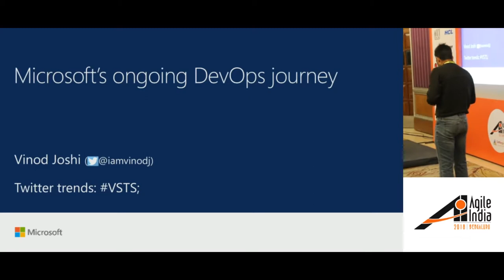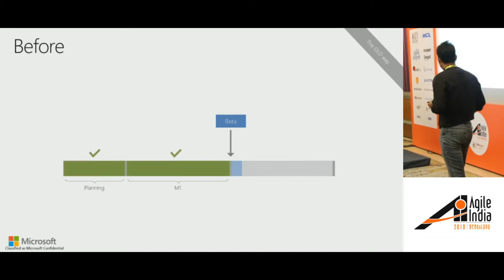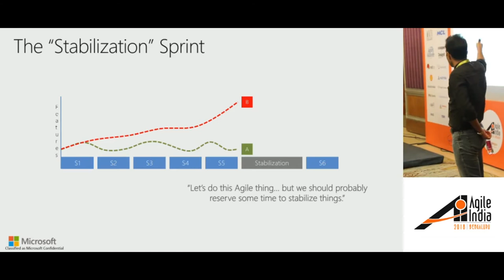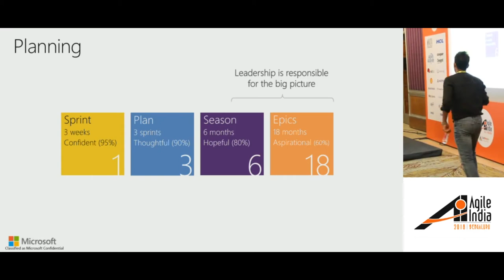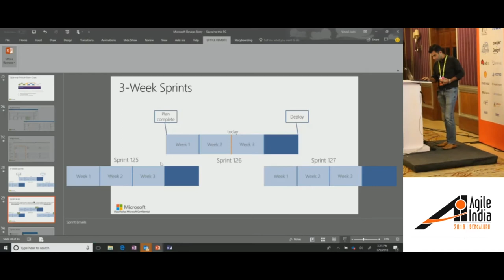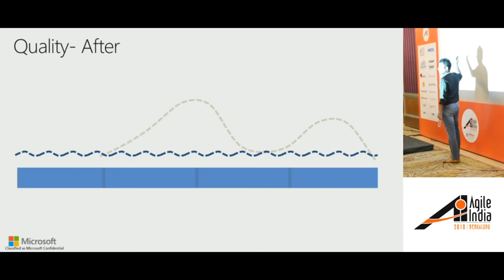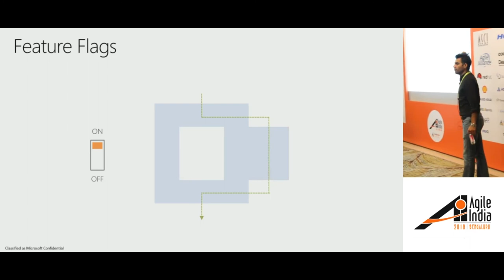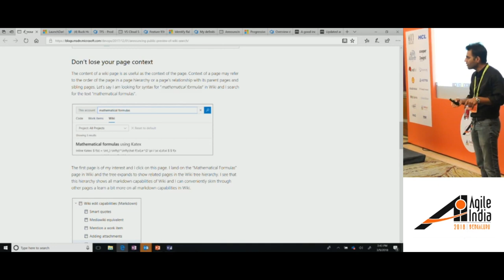Microsoft's Devops Journey by Vinod Joshi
Join me on Microsoft's ongoing journey to DevOps. This journey has inspiration, suspense, humour, heartache, and a happy ending. GetInspired to implement DevOps in your organisation.

At VSTS in Microsoft, we've been on a DevOps journey and have moved 82,000+ Microsofties to DevOps. We’re not perfect, we didn’t do this in six months and we’re not done. We had major milestones along the way and the pattern that we followed is very similar to the pattern I see customers following. They start with, “Gosh, I want to reduce my cycle times. I want to do this DevOps thing. I want to move to that cloud cadence. My business isn’t keeping up.” Yes, that’s why we changed too.